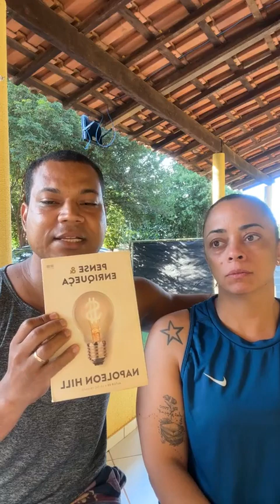Nossa trajetória para chegar ao offshore!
Bem-vindos ao episódio inicial de "Insights necessários! Fechando 2023 🚀!".

Neste vídeo, Adriana e Edmar compartilham as histórias inspiradoras por trás de suas trajetórias até o ambiente de trabalho offshore. Prepare-se para mergulhar nas experiências únicas, desafios superados e lições aprendidas que moldaram suas carreiras e os trouxeram para onde estão hoje.

A jornada começa aqui. Assista, absorva e motive-se com as experiências autênticas de Adriana e Edmar. Não se esqueça de se inscrever para não perder nenhum insight valioso!

👉 Instagram de Adriana: @adriana.scruz_offshore
👉 Instagram de Edmar: @automatizando_se